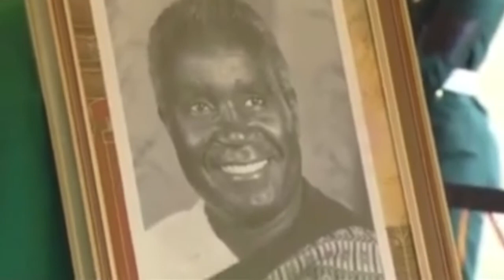MUFRIKA Tribute to Kaunda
This video was dedicated to the late Dr. Kenneth David Kaunda the first republican president of Zambia who died at 97 years.
1924 to 2021